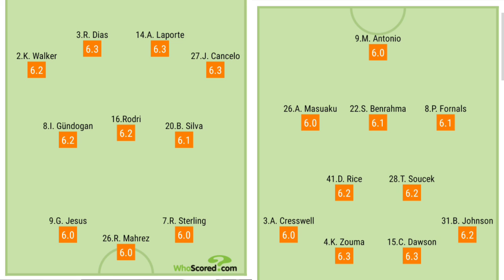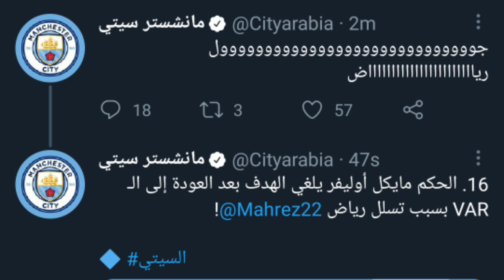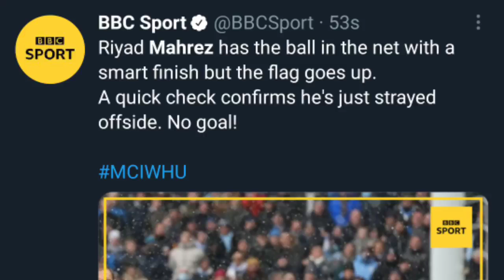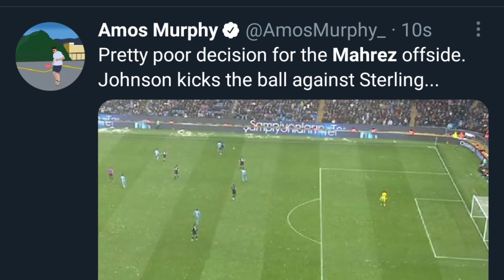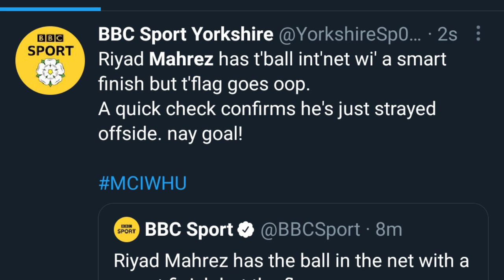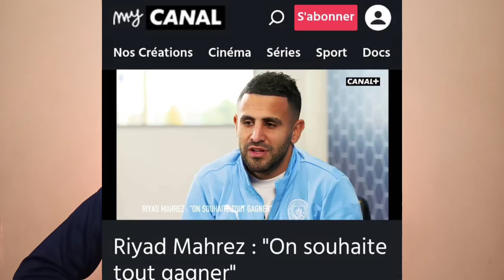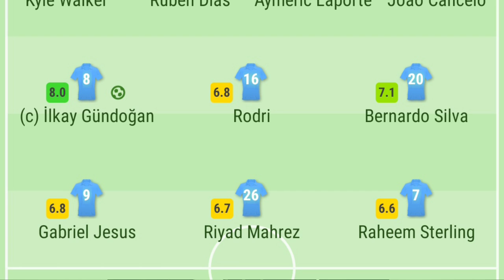بوووم محرز هداف و حاسم و لن تصدق واش قالت الصحف و الجماهير عن محرز | تصريح محرز | السيتي2-1ويستهام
بوووم محرز هداف و حاسم و لن تصدق واش قالت الصحف و الجماهير عن محرز | تصريح محرز | السيتي1-0 ويستهام